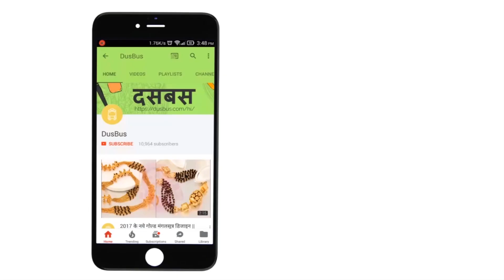Peacock Green Sarees: So beautiful, you will fall in love with this colour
Once you have this seen this new range of peacock green sarees, this colour might become your new favourite in sarees.